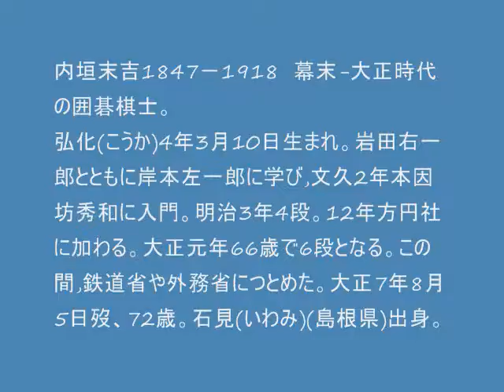保壽(秀哉名人)の序盤22 内垣末吉 M23.4/13 BGMあり MR囲碁227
田村保壽先番４目勝ち　方円社月次手合い